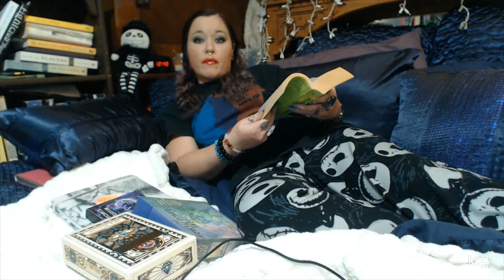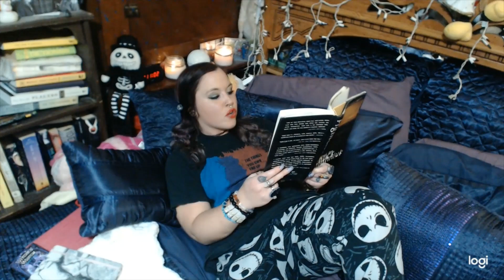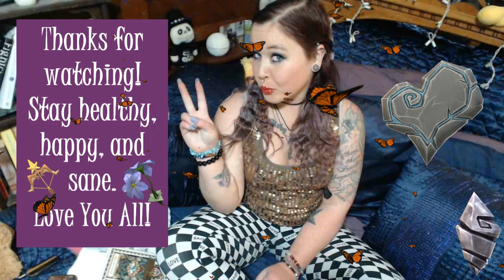✨🔮✨Fight Club✨🔮✨(Chapter 1)✨🔮✨Adult Bedtime Stories✨🔮✨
Hello Beautiful Souls!
Welcome to Adult Bedtime Stories!
Essentially an audio book that expands your mind, whether you listen to it before bed, as you fall asleep, or while doing anything else during your day, there is tons of valuable information by these incredible authors for you to absorb, especially while we are in active quarantine.
I'm so excited to begin reading Fight Club on this series while preparing to read for auto books in the future.
I am hoping to film a pick a card tarot reading which was for Ostara next, but I needed to check in with you all about how everything that is going on right now has been effecting me as a tarot reader and empath, so that is in my editor currently along with chapter 7 of Dr. Joe Dispenza's Breaking the Habit of Being Yourself.
Whether it is 50 cents or $50 it all adds up and I am so grateful to all of you who have helped out so far in helping me continue to create my vision for you all. Especially with everything that is going on right now, you don't know how much something small like this can really help a small creator, artist, and shop owner like myself.
If you would like to send me any type of snail mail such as letters, art, books you'd like read on Adult Bedtime Stories, New Tarot/ Oracle Decks you'd like used in pick a card readings, anything you'd like me to review, gifts, etc., you can send them here:
Please remember that this postage box is only delivered to me a couple times a month, so if I have not received something yet, it doesn't mean that I won't.
I hope you all enjoyed todays Adult Bedtime Stories, please let me know in the comments which book you would like to see on the next Adult Bedtime Stories (right now Breaking the Habit of Being Yourself and The Secret History of the World are tied for priority), as well as what type of give away you guys would be interested in because I'm finally in a position where I'm able to start giving away free sh*t ahaha.
Love you all! & Remember to always be kind to one another!
✨👑✨🔮✨XOXO, Luna Enchanted✨♐️✨💜✨